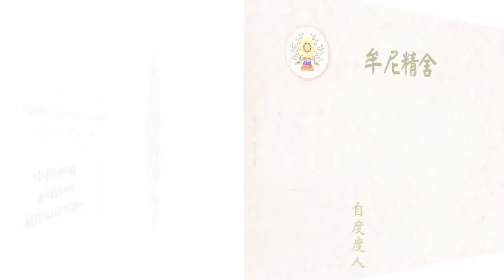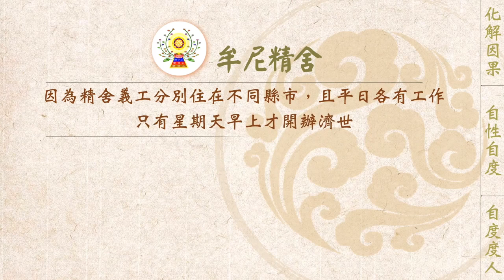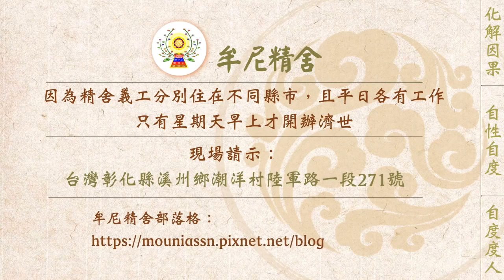【有聲書】在工作中消業、修福慧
內文片段：
以下為一位有緣人分享：

「感謝抱怨的人」─聖嚴法師《真正的快樂》

每個人的內心深處都希望知道自己有哪些缺點。只是有些人心量很小，只喜歡聽恭維、奉承的話，如果你對他說一些逆耳的忠言，他不但不會知錯，還會加以搪塞。你要是向他抱怨，他可能會反過來訓斥你一頓，認為問題不是出在他身上，而是你犯了錯誤，他自己可是一點錯誤也沒有。(引用完畢)